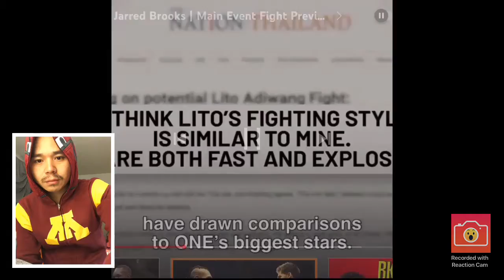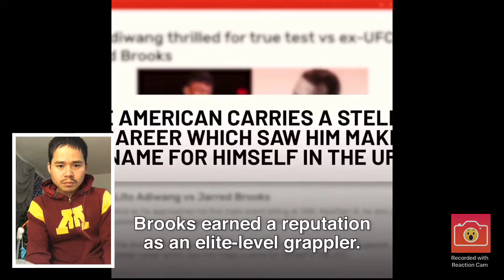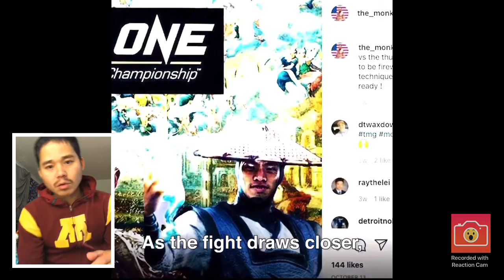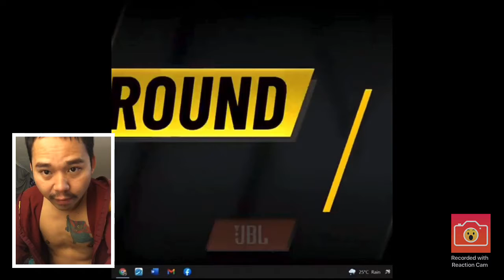On November 26 let’s see who is the best (BBG reaction